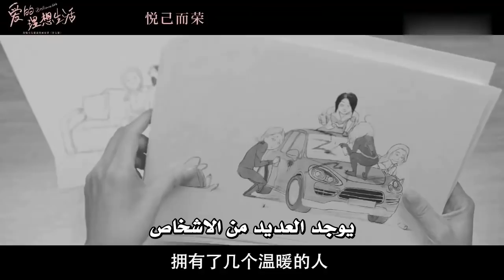اعلان المسلسل الرومانسي الجديد ( فتيات مذهلات | Brilliant Girls ) 👰🏻💍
قصة تدور عن خمس نساء يعشن في نفس المنزل كُل واحدة لديها نظرة مختلفة تجاه الحب , احداهما تريد الحب لكن لاتريد الزواج , الأخرى تهتم بالعمل فقط ولا تريد الحب و أخرى لا يمكنها العثور على رجل يفهمها وأخرى مستعدة للزواج من أي رجل طالما يكون رومانسياً